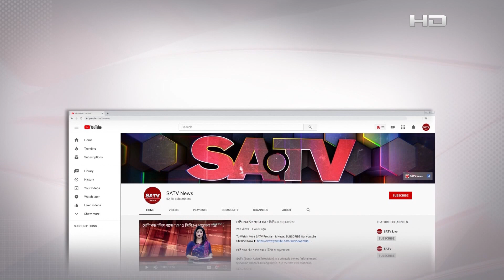নভেম্বরই বিদ্যুৎ পরিস্থিতি ভালো হবে : বিদ্যুৎ প্রতিমন্ত্রী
SA TV Location:
Bangladesh